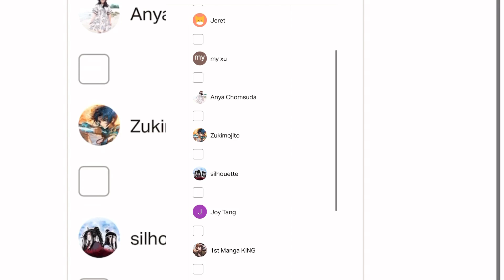Battle Through The Heavens Doupo Cangqiong ep 24